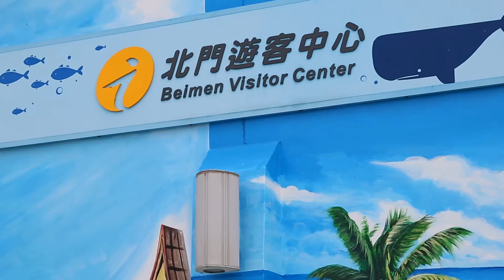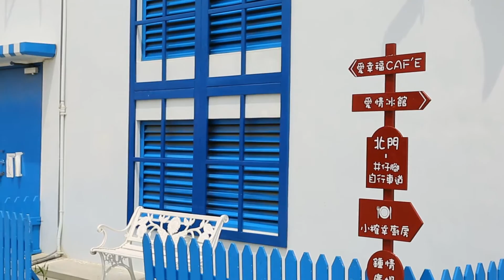台南北門水晶教堂